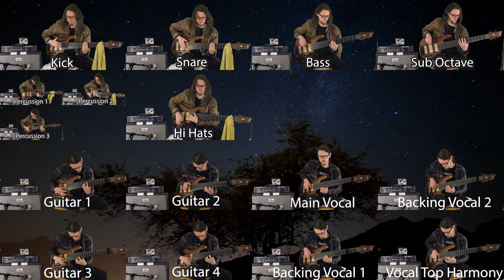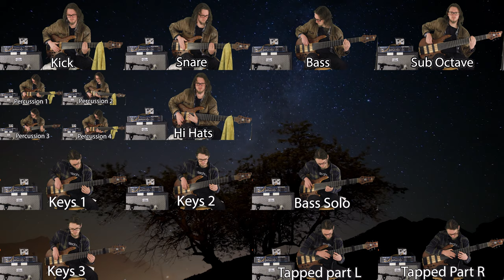Africa by Toto - All played on a 7-string bass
This video originally went out late 2017, but deserved a re-mix in better conditions (not freezing in the studio with the heating off) and since I had some time, out this came. The re-mix live session video can be found